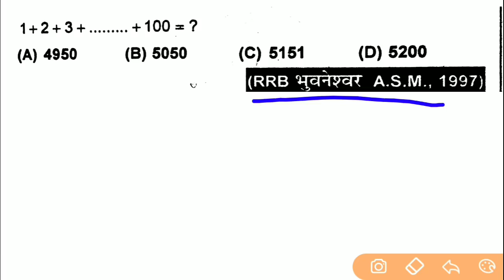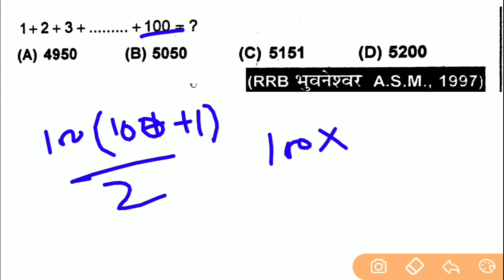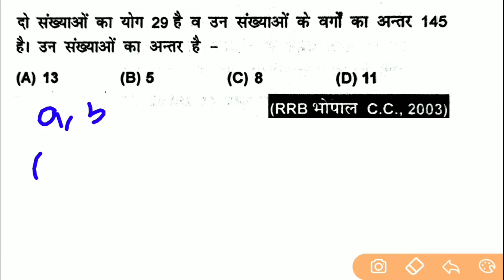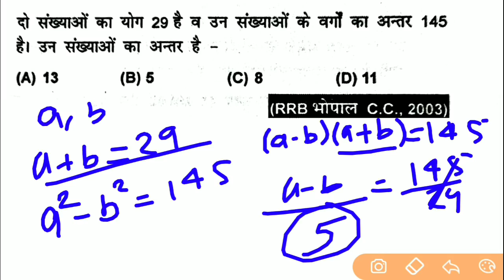रेलवे ग्रुप डी गणित के टॉप 10 प्रश्न 02|| Railway Math Top 10 Questions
Download Pariksha App For Online Test